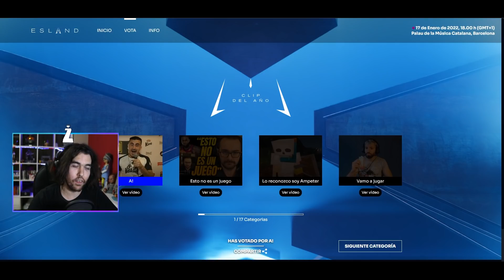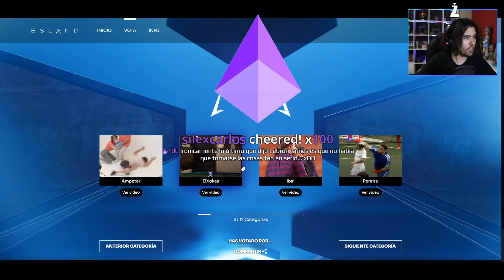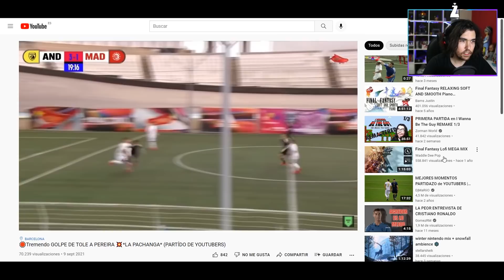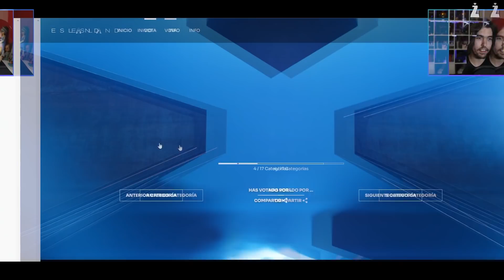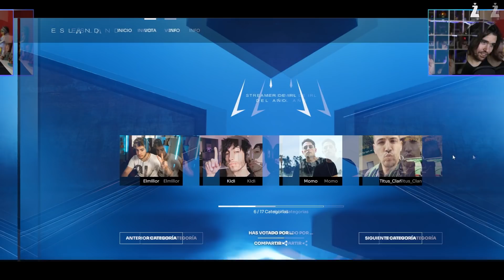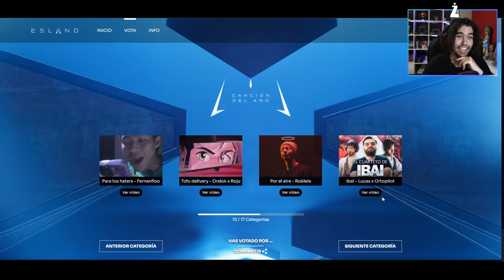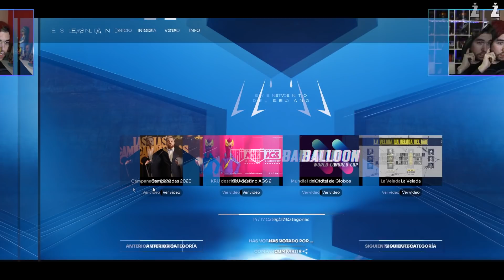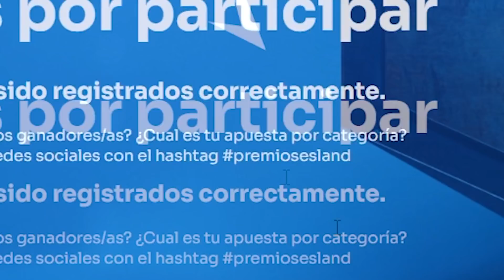MI OPINION Y VOTOS EN LOS PREMIOS DE THEGREFG | ESLAND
Me parece una muy buena iniciativa y espero que se hagan unos premios a la altura de los oscars (los oscars de antes, no los de ahora que son cualquier cosa) :D